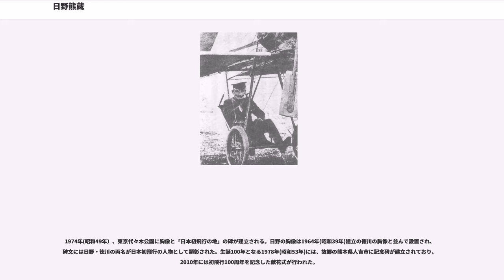日野熊蔵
日野 熊蔵（ひの くまぞう、1878年6月9日 - 1946年1月15日）は、日本の陸軍軍人。最終階級は陸軍歩兵中佐。発明家としての一面も持ち、日本の航空界黎明期のパイロットの1人であった。

熊本県球磨郡人吉町（現・人吉市）出身。旧相良藩士・日野広一の長男として生まれる。熊本英学校卒業後、陸軍士官学校に進み1898年（明治31年）、陸軍士官学校（10期）を卒業する。

1904年(明治37年)、日野式自動拳銃を発明。知人で投資家の小室友次郎と連名で日本、イギリス、アメリカ他の各国で特許を取得し市販を開始するが、構造上の欠陥から二度の暴発事故を起こし、自身の左手の指と背中を撃ち抜かれる重傷を負う。

1910年（明治43年）4月11日、臨時軍用軽気球研究会から徳川好敏大尉とともに操縦技術習得のためフランスのアンリ・ファルマン飛行学校エタンプ校に派遣され、5月末に入学する。その後、エンジン買い付けの失敗などもあり、7月25日に単身ドイツに移動、ヨハネスタール飛行場で操縦技術を学びグラーデ単葉機を購入した。

同年12月14日、代々木錬兵場（現・代々木公園）において滑走試験中の日野は飛行に成功し、これが日本史上の初飛行とされる。しかし、飛行機研究の第一人者として、また当時数少ない実際の航空機の飛行を見たことがある人物であったため、事実上の現場責任者として間近で注視していた田中館愛橘博士や、操縦していた日野自身も、初飛行であることを認める発言はしていない。さらに、初飛行の根拠となっている距離については、唯一「初飛行」と報じた萬朝報の記者が60mと報じたがあくまで目測でしかなく、取材していた他9紙は距離を記載しておらず初飛行とは報じていない。また記者自身も後日、「すこしでも地を離れると、手を叩いたり、万歳を叫んだりした。今から思うと、なんだか自分が気の毒になる。」と書いている。また、「飛行」とは翼の揚力が機体の重量を定常的に支え、操縦者が意のままに機を操縦できる状態を指すため、「飛行」ではなく「ジャンプ」であるとして、航空力学的にも初飛行とは言えないとする意見もある。しかしながら、日野の60mの区間を「定常的に支え、操縦者が意のままに機を操縦できる状態でなかった」とする史料は存在せず、逆に後日の徳川・日野の記録を「操縦者が意のままに機を操縦できる状態であった」とする史料もまた存在しない。

19日には“公式の、初飛行を目的とした記録会”が行われ、日野・徳川の両方が成功した。これが改めて動力機初飛行として公式に認められた。事前の報道においては、当時天才発明家などと報道されていた日野の方が派手な言動も相まって遥かに有名人であり、新聞記者も徳川には直前までほとんど取材活動をしていなかった。しかし徳川、日野の順に飛んだため、“アンリ・ファルマン機を駆る徳川大尉が日本初飛行”ということにされてしまった。これは、徳川家の血筋でありながら没落していた清水徳川家の徳川好敏に「日本初飛行」の栄誉を与えたいという軍および華族関係者の意向・圧力だったとする説がある。しかし、たとえ名家の出身であっても陸軍の方針として軍内部での扱いは平民と同じであることが原則だったため、この批判は適切ではないとする意見もある。ただし、その後徳川は後述の通り陸軍内部で厚遇され、逆に日野や滋野清武らは冷遇されたのは事実である。

ともあれ、日野の記録は抹消され、12月19日の徳川の飛行をもって「日本初飛行の日」とされている。

以降、徳川は陸軍の航空機畑の看板として順調に昇進し、一方の日野は翌1911年（明治44年）から1912年にかけて自身が機体・エンジン共に設計した日野式飛行機の開発までをも行うが結局は失敗。その末に福岡に左遷され、以降軍務において航空機関連に用いられることはなかった。前述の徳川の事情のほか、日野が発明に没頭する余り各方面から借財を重ねて訴訟沙汰となっていた事や、山階宮武彦王が飛行機の見学に訪れた際、自作のエンジンの整備に没頭して出迎えを忘れるなど、協調性に欠ける性格から軍にも度々迷惑を掛けていた事を上層部から疎まれた為とも言われている。

1912年末、陸軍少佐への昇進と同時に福岡歩兵連隊へ事実上の左遷、地上勤務の傍ら水上機として制作した日野式3号機「舞鶴号」のテストを行うも失敗。1916年（大正6年）にはエンジンの整備・開発技術を買われ東京砲兵工廠へ転出するも、1918年(大正7年)、4...